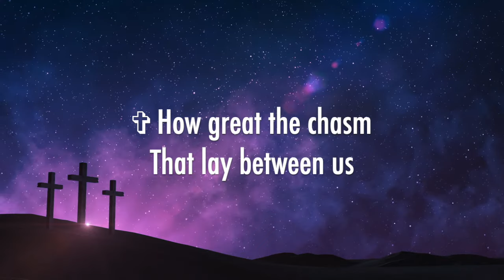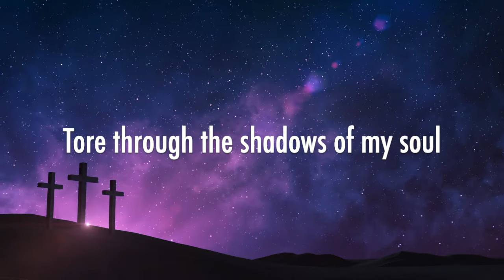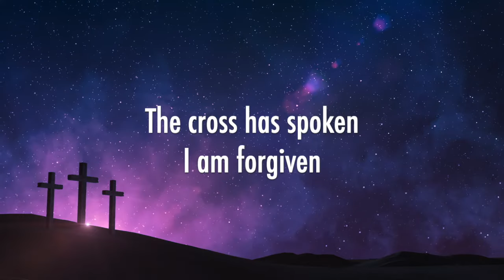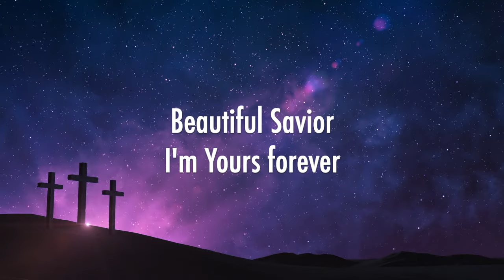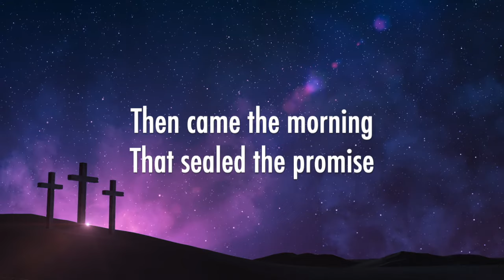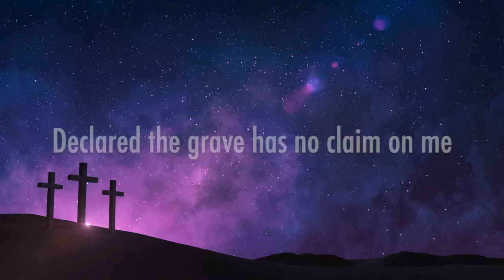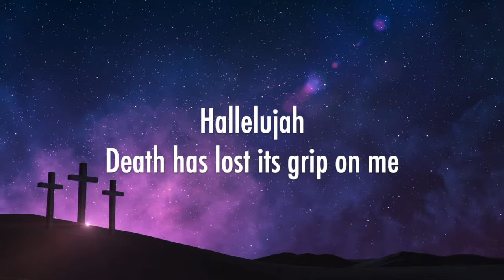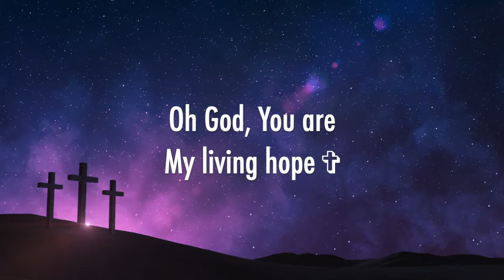Living Hope - Phil Wickham (Lyrics)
Living Hope by Phil Wickham

Background motion created by MotionWorship.com